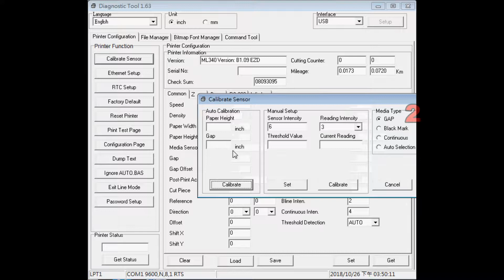TSC ML240 Series Printer: Loading the media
Learn how to load the media on your TSC ML240 4-inch performance industrial printer.

The compact footprint of the ML Series is perfect for crowded work environments where space is limited. With its enhanced design and printing algorithm, the noise level from printing operation is dramatically reduced. The adjustable thermal printhead and self-diagnostic TPH Care mechanism ensure optimal print quality regardless of the application or label design.

ABOUT US: TSC Auto ID Technology is a leading designer and manufacturer of innovative thermal printing solutions. The company is comprised of two industry-leading brands, TSC and Printronix Auto ID and has over 65 years of combined industry experience, strong local sales engineering support, and continuous investment in product development. TSC Auto ID Technology is capable of quickly adapting solutions to meet the needs of customers, from small businesses to Fortune 500 companies.

TSC Auto ID offers budget-friendly desktop printers to high-performance industrial solutions including rugged mobile printers.

Printronix Auto ID offers premium, enterprise-level applications with a selection of high-end features including RFID encoding and integrated barcode verification.

Your Barcode Label Printing Experts | 2021 TSC Auto ID Technology